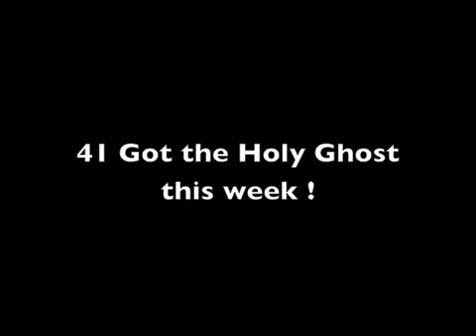Camp Worship on Last Night.m4v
Section 4 Youth Camp ...  Last night of Camp.
The Worship unto God was Awesome.